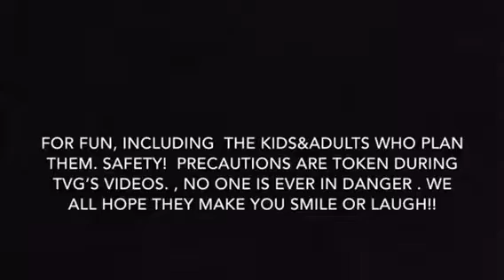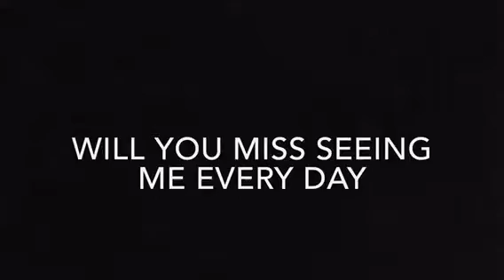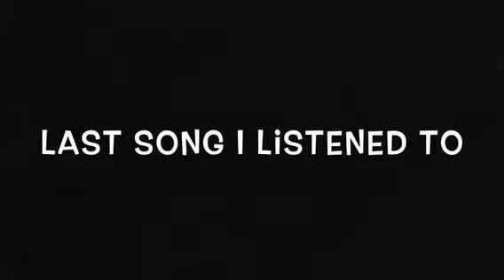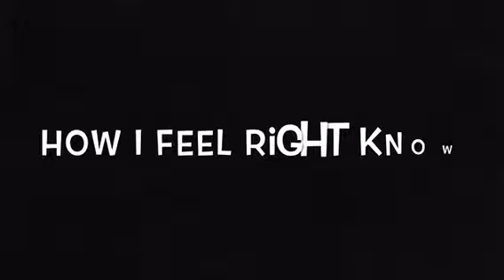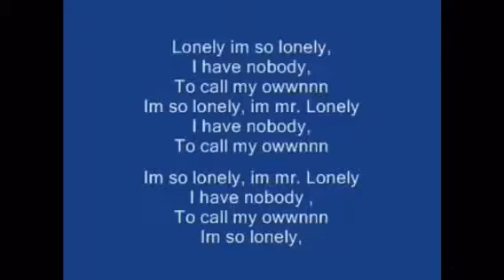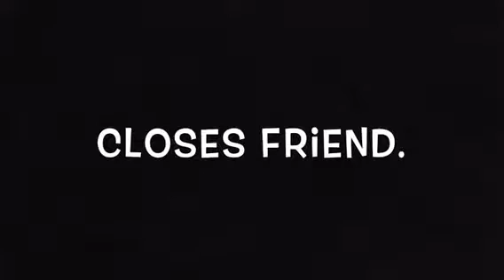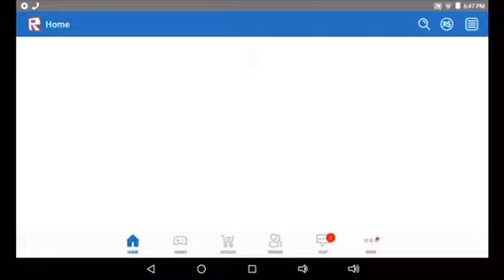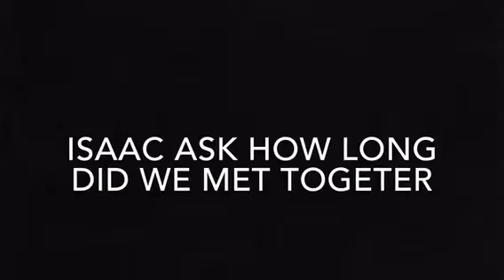Q&A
Blog- #12.k today, I awnsed some questions.

(“Maddox”) is my actor he Acts videos out for us.

(“JIM”)/(“Carlos”)/(“cerk”)
is the garbage truck drivers their dump garbage cans in my city where I film them!

(“Zxyler ”) (“Isaac”)are  the main people  you will probably see in this channel. You will probably see different people as well through this channel! I will film me putting out Polly carts on Monday the day before trash day or on Tuesday afternoon when I move the carts back to houses.

(“Kids”) I am friends with a lot of kids and I’m friends with there parents. You might see atlest one kid in one of my videos every week month, that don’t mean their my actors that MEANS I’m friends with them and I get kids asking me all the time can I be in your videos and I will say yes you can be in one.

Youtube teamvacgamer

535 Main St, Lahoma, OK 73754